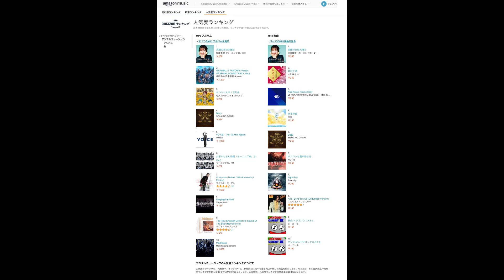ノンストップでまーちゃんの「笑顔の君は太陽さ」流れた【元モーニング娘。佐藤優樹】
※まーちゃんを広める為、色んなファンの動画を集める

Sato Masaki Morning Musume.'21 사토마사키 모닝무스메